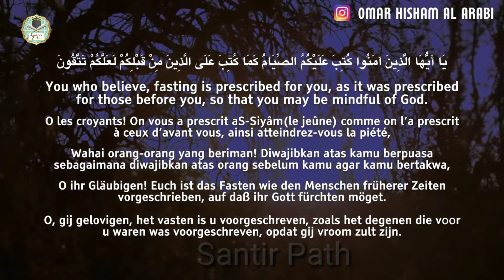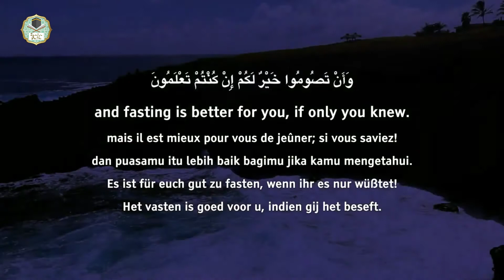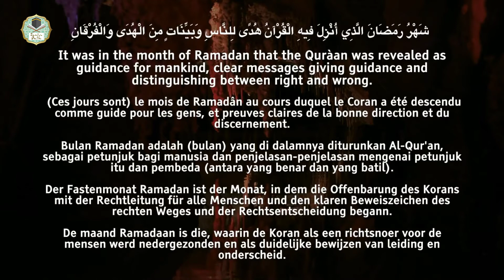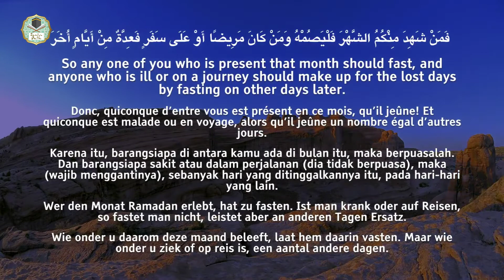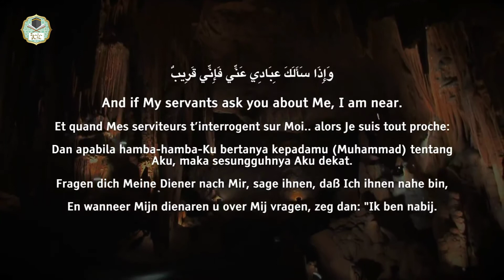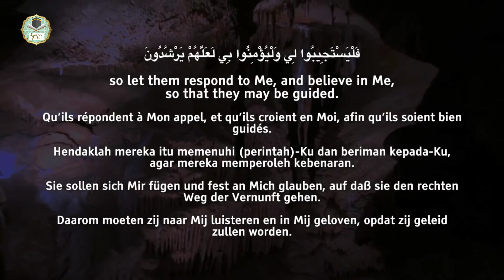The month of Ramdan || Sura Baqarah(183-186) || Santir Poth || 2019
Assalamu Alaikum.
This is the ayat from sura bakara where allah said about ramdan.